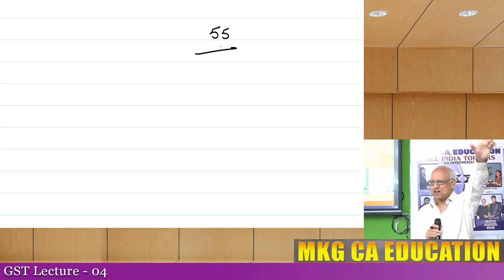MERE DOST KO KYA GIFT DU